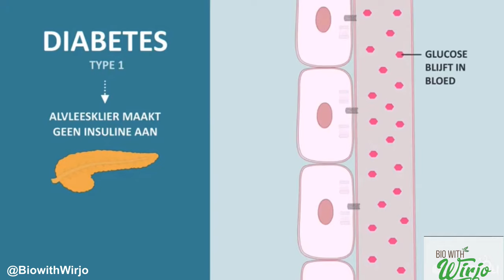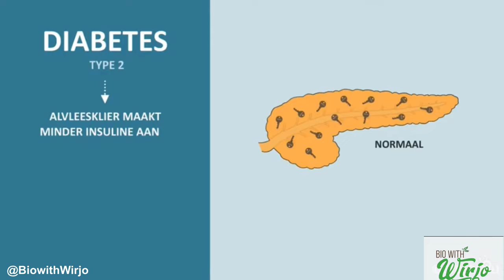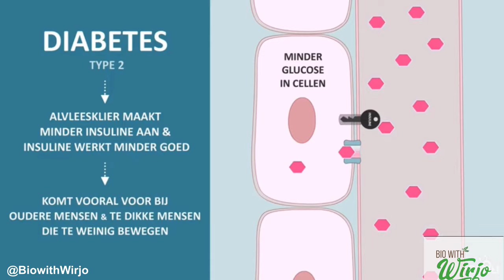Welke soorten diabetes zijn er?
Er zijn verschillende soorten diabetes, suikerziekte. De bekendste zijn diabetes type 1 en diabetes type 2. Die soorten lijken op elkaar, maar zijn heel verschillend. Dat leidt vaak tot misverstanden, waardoor veel patiënten te maken krijgen met onbegrip en verwarring in hun omgeving.

Bij diabetes (suikerziekte) kan het lichaam de bloedsuiker niet meer regelen. Dat gebeurt bij gezonde mensen heel precies, met het hormoon insuline. Twee belangrijke soorten diabetes zijn diabetes type 1 en diabetes type 2. Ze hebben allebei te maken met insuline en bloedsuiker, maar zitten heel verschillend in elkaar. Diabetes type 2 komt verreweg het meeste voor.

Bij diabetes type 2 heeft het lichaam te weinig insuline. Bovendien reageert het niet meer goed op insuline: dat heet ongevoeligheid voor insuline. Mensen met diabetes type 2 krijgen meestal voedings- en bewegingsadviezen, aangevuld met medicijnen. Soms moet iemand ook insuline spuiten.

Diabetes type 2 komt het vaakst voor: 9 van de 10 mensen met diabetes hebben diabetes type 2. Overgewicht en weinig beweging, maar ook oudere leeftijd naast erfelijke aanleg vergroten de kans. Hoewel ook mensen zonder overgewicht diabetes type 2 kunnen krijgen. Vroeger heette diabetes type 2 ‘ouderdomsdiabetes’.

Het lichaam van mensen met diabetes type 1 maakt zelf veel te weinig insuline aan. Dat komt doordat het afweersysteem de cellen die insuline aanmaken vernielt. Daarom moet je met diabetes type 1 insuline inspuiten, of een insulinepomp dragen.

Vroeger heette diabetes type 1 ook wel 'jeugddiabetes'. Deze vorm van diabetes komt veel minder vaak voor: 1 op de 10 mensen met diabetes heeft diabetes type 1.